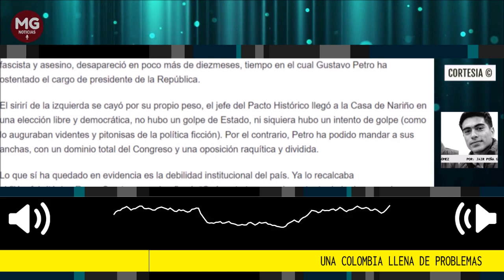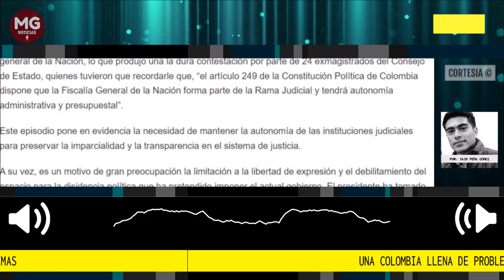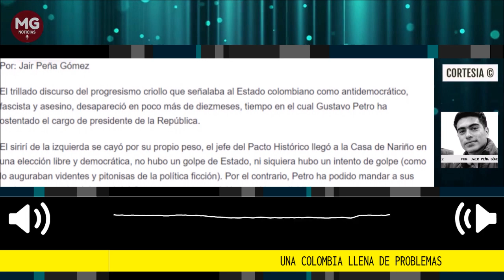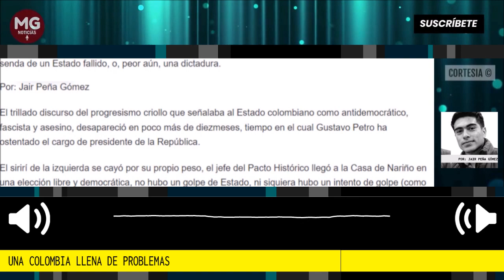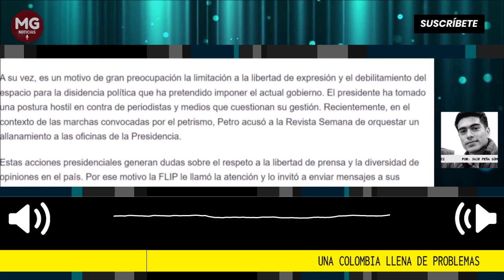UNA COLOMBIA LLENA DE PROBLEMAS 🔴 Columna de Jair Peña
El trillado discurso del progresismo criollo que señalaba al Estado colombiano como antidemocrático, fascista y asesino, desapareció en poco más de diezmeses, tiempo en el cual Gustavo Petro ha ostentado el cargo de presidente de la República.
columna Jair Peña